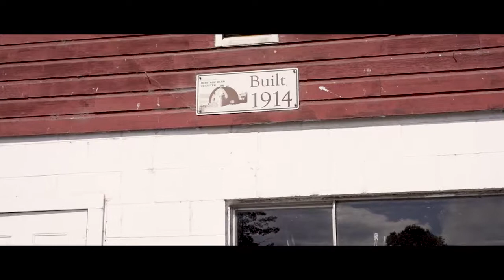Rosecrest Farm | Chehalis, WA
Rosecrest Dairy Farm for sale by Northfolk Realty.